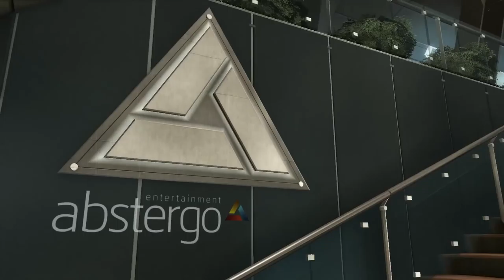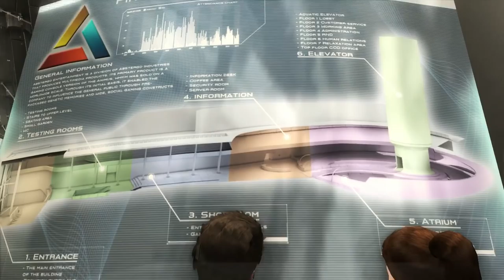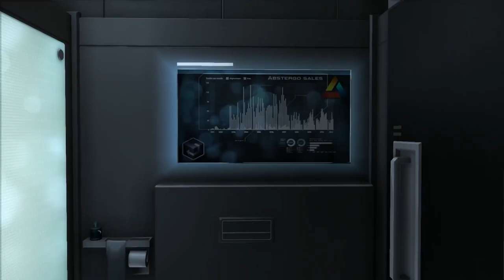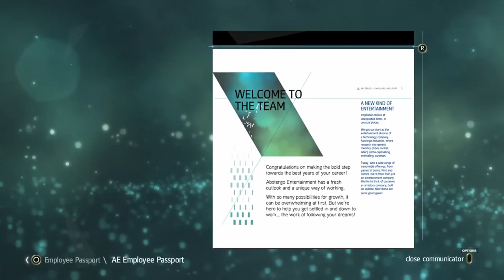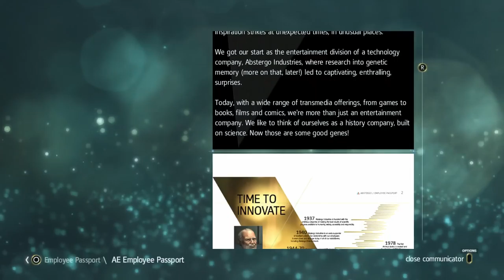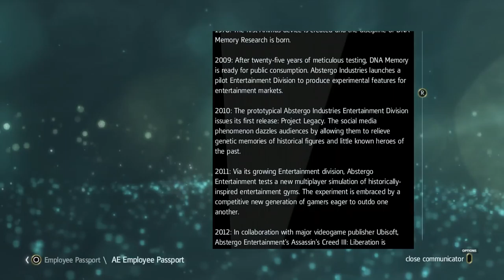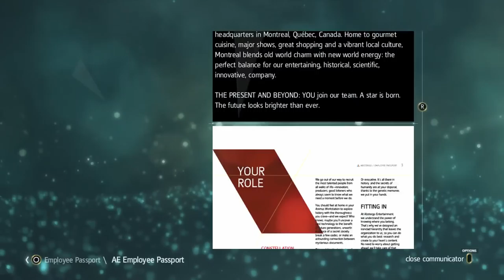Let's both play AC4 02 - Henry's bagged beef stew [PS4]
You all want it! Just go to your local vending machine and get some Henry's bagged beef stew and some cool bars!